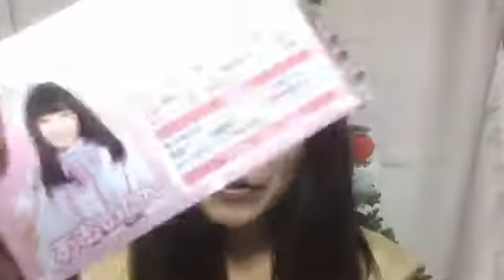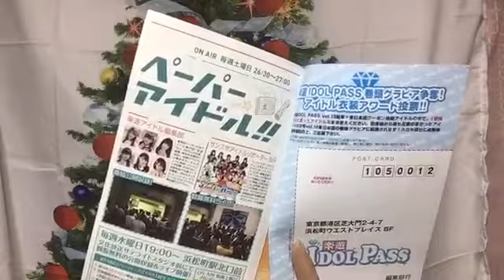南波 碧 SHOWROOM 191212